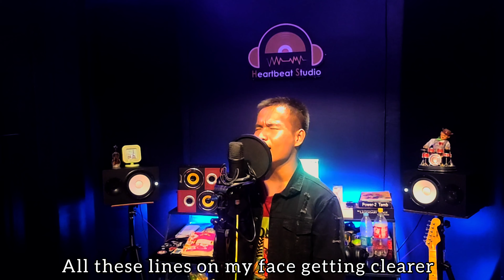Dream On - Aerosmith (Arion Cover)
Composer - @steventyler
Cover - @arionofficial2003
band - EGO Band
Studio - @lianlianheartbeatmusic
Video - @vb_lian
Editing - @arionofficial2003

This video was recorded and shot on 23 March 2023.